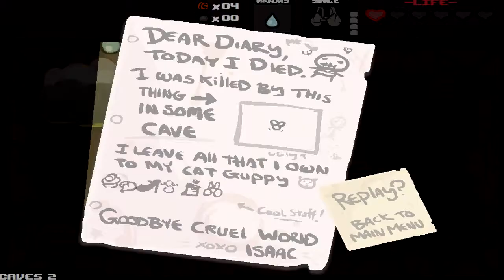[5] Binding of Vrill (Binding of Issac w/ Vrill)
Hey people! Also, remember to Rate and Comment on the video!

Remember:
- BE nice when you comment
- RESPECT others